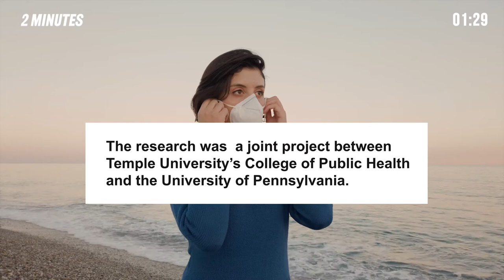Do face masks really make us look more attractive?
Have you ever been disappointed when a person who looked attractive took off their face mask?
A big realisation everyone seemed to have stumbled upon during the pandemic was that people looked more attractive when they are wearing face masks. This idea got so big in the internet that it even sparked a "mask fishing" trend on TikTok in 2021.

Quick answer: Yes, it does.

According to a new study conducted by researchers in Philadelphia, people who wear face masks were rated as being more attractive than those who weren’t wearing a face mask.

The study was conducted online, where 60 faces were rated with and without a mask from which a total of 496  participant responses were analysed.

Interestingly, the largest percentage improvements were seen in the unattractive groups, with an approximately 42% increase in ratings for both women and men after they put on a face mask.

This arises because people fill in the missing parts with their positive expectations.
So, your mind will automatically imagine an attractive face beneath the mask that you can’t see under.
Furthermore, in other mask-related studies conducted in Japan, it was shown that those wearing masks were perceived to be healthier than those not wearing masks after the eruption of the COVID-19 pandemic compared to pre-pandemic times.

Lastly, there was also a survey which found that 88 percent of adult women in the U.S. perceived men who wore a face mask in public during the COVID-19 pandemic to be sexier than those who did not.

So, you can now be sure that wearing a mask will make you look more attractive to others.

In addition, there is another advantage of wearing a mask.
You don't have to make contact with the people you don't like!